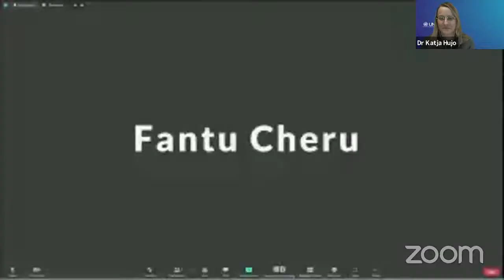Thandika Mkandawire Memorial Lecture - 2021 Social Policy in Africa Conference